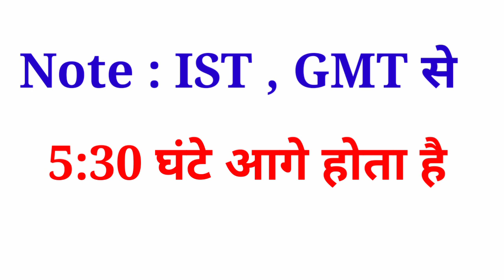GMT and IST full form | GMT aur IST me kya antar hai